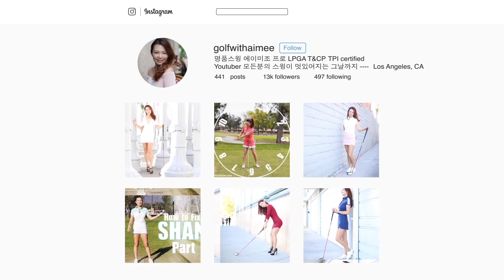페어웨이 우드 꿀팁! | 명품스윙 에이미 조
오늘은 페어웨이 우드를 기가 막히게 칠수있게 만들어 드리기 위해서 판타스틱한 꿀팁 대 공개 해드립니다! 이 테크닉을 익히면 다른 긴 클럽들, 하이브리드 & 롱 아이언도 쉽게 마스터 하실거에요~

혹시 더 궁금한점 있으시면
으로 오셔서 질문해주세요!
**naver.com 또는 hanmail.com 에 제쪽에서 답장 전송이 안되네요 😭 질문후 답장 못받으셨다면 이메일 계정을 gmail hotmail yahoo 등등 보편화 되어있는 이메일 주소를 사용해주세요!

새로운 채널 MPSwing Aimee Cho 명품스윙 에이미 조 에도 오셔서 구경하세요!